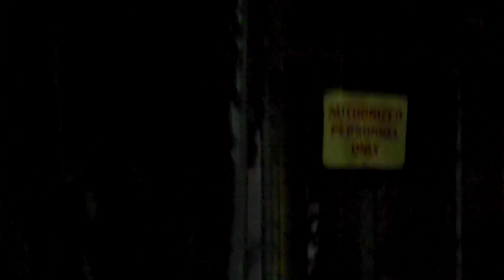Another worplace fail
Found another derp at work.